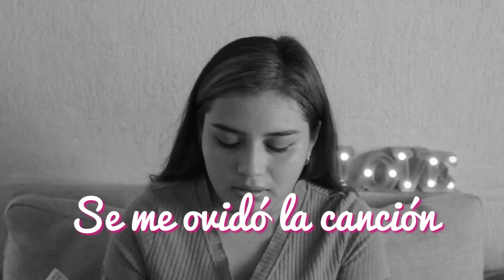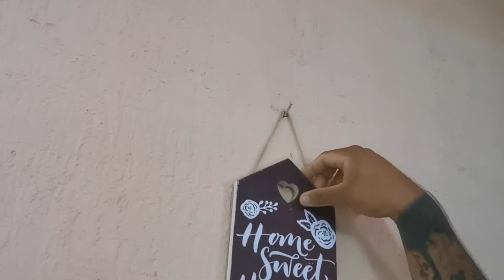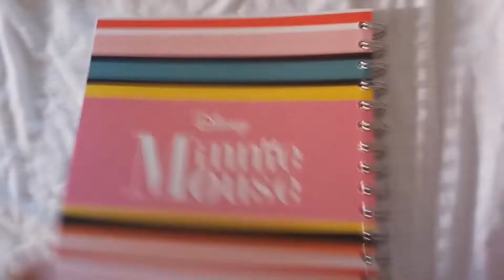HAUL | COMPRANDO COSAS EN PRICHOS | ENCONTRE COSAS SÚPER BARATAS | NANCY VIVAS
HOLA EN EST VIDEO FUI A LA TIEDA DE PRICHOS A COMPRAR COSAS BARATAS.
Y APOYAME DEJANDO TU LIKE